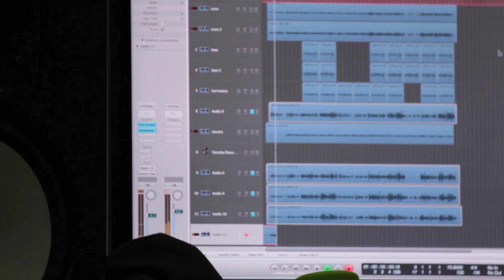Vipul Nigam - Radioactive (Imagine Dragons Cover)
Recorded at Holler Hound Studios.
This is Vipul Nigam's rendition of the super hit track "Radioactive" by Imagine Dragons.
Equipment used:
RODE NT1
RME UFX
SHURE SM57
PRS SE PAUL ALLENDER
FENDER CD60
Special thanks to Arjun Ghai for playing the bass!

I do not own the original track, all rights to the track belong to Imagine Dragons and their recording label.